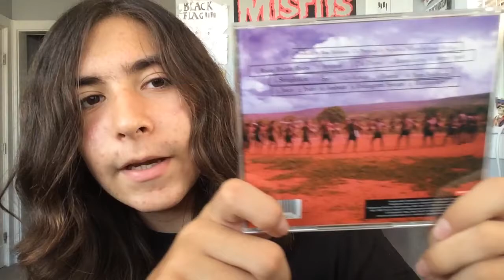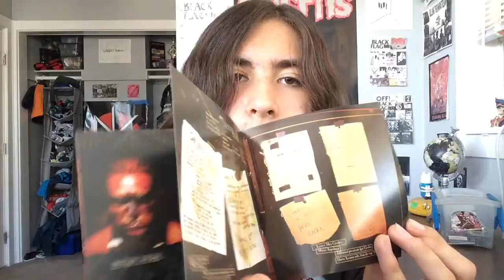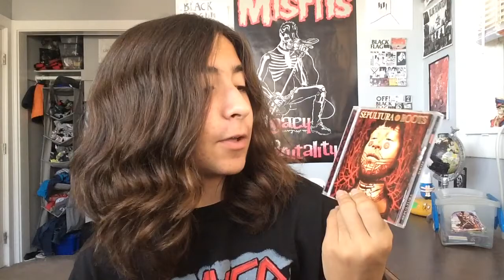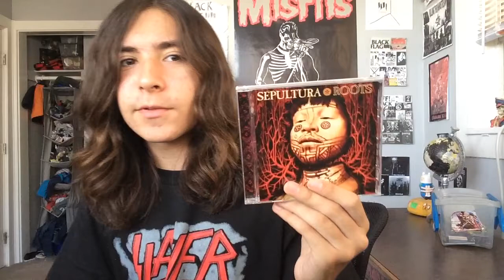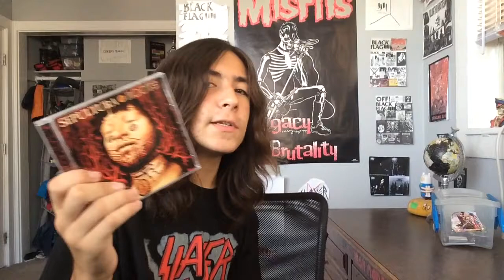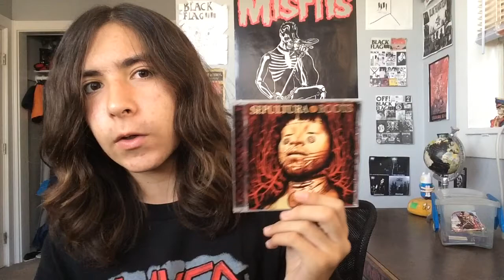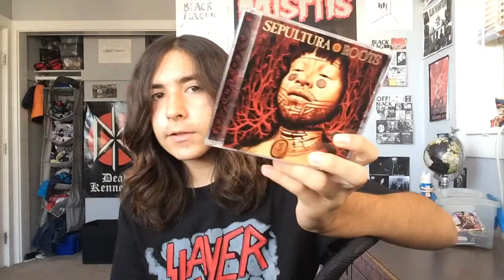CD UPDATE + REVIEW: SEPULTURA ROOTS | Julian Gonzalez